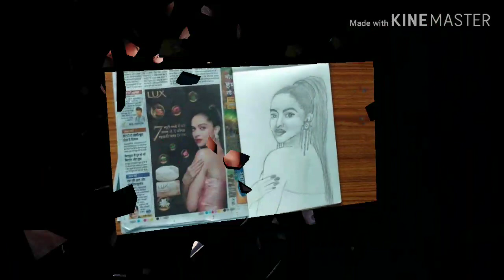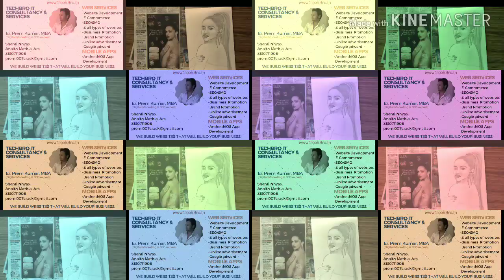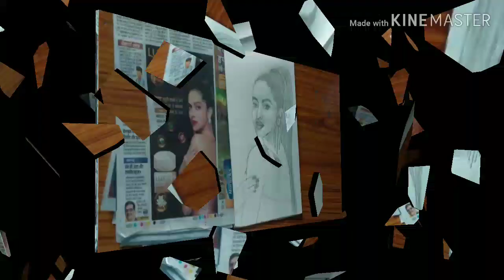Drawing Aishwarya Rai | Portrait Drawing | Pencil Sketch| fine art| painting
How To Draw Awesome Girl Realistic Face-Sketch Pencil. Creative Drawing Idea For Beginners step by step. awesome drawing idea realistic face. drawing tips for beginner activities. how to drawing showing this video step by step.

 How To Draw Beautiful Girl Realistic Face || Pencil Sketch | Creative Drawing Idea For Beginners

Hey,
This is Dr. Shobha kumari. A lawyer & Learner.  Some Education and Arts which will give you an Idea about culture of indian History and Arts.
Education which will cover.
Arts which will cover.
All type of paintings
Pencil Sketch
Mithila Painting
Cooking
etc..